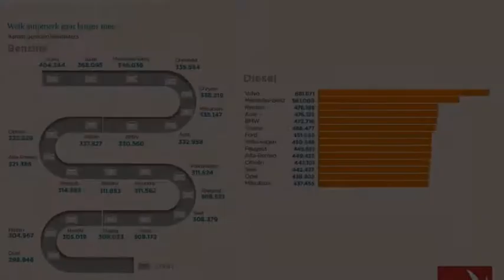Volvo V40 2.0 T2 122PK R-Design - Navigatie - Telefoon